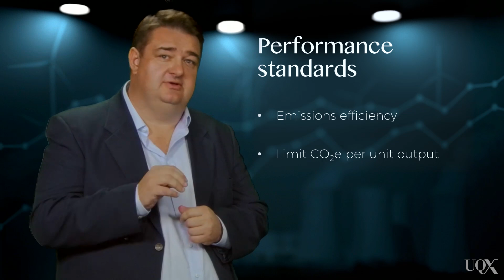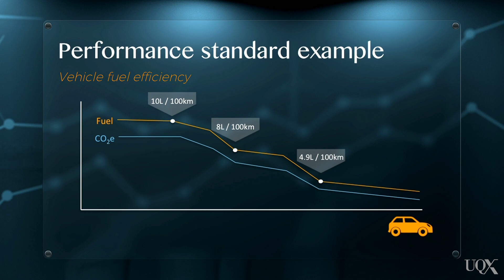UQx Carbon101x 1.3.1.3 Introduction to command and control policies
In this lecture Associate Professor Paul Dargusch, Deputy Director of The School of Earth and Environmental Sciences at The University of Queensland, provides an overview of command-and-control policies.

References:
United Nations Environment Program, Ozone Secretariat (2016) “The Montreal Protocol on Substances that Deplete the Ozone Layer” Webpage:

The International Council on Clean Transportation (2015) “Factsheet Japan: Light-duty vehicle efficiency standards”